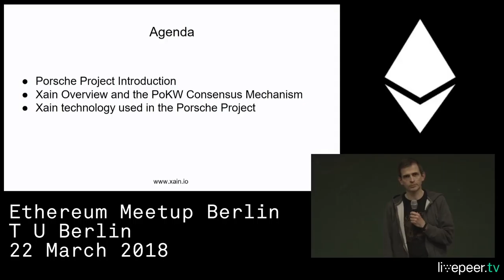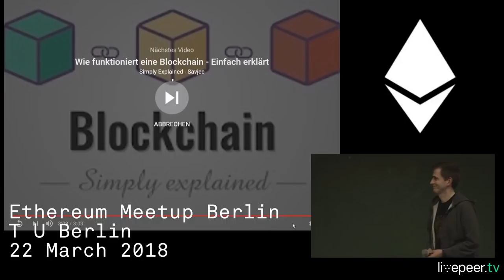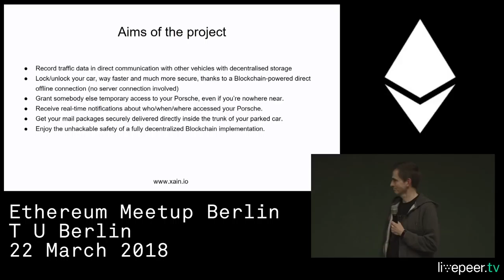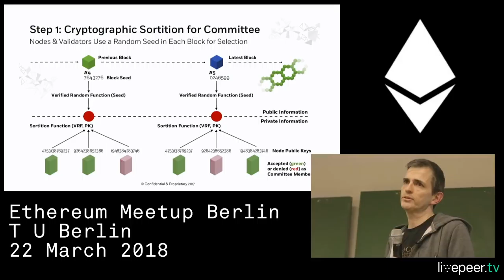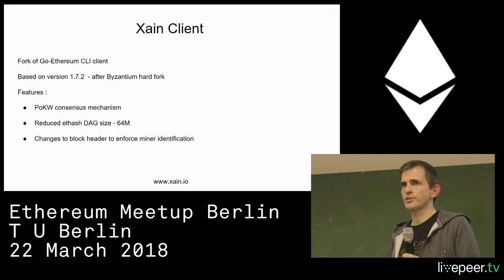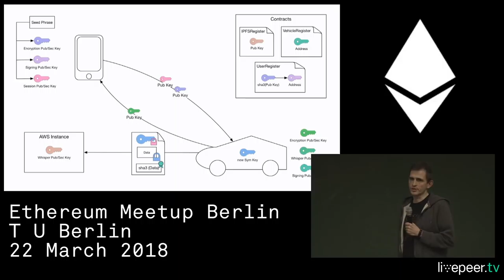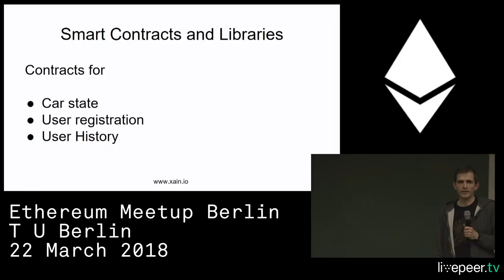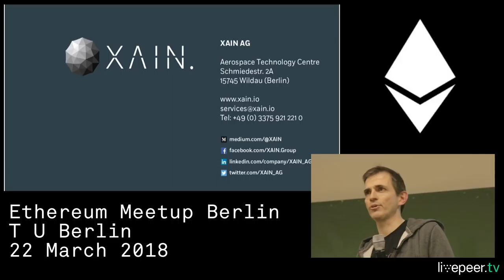XAIN's energy-efficient consensus mechanism PoKW implemented in a Porsche Panamera - Laurence Kirk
Recording by Livepeer.tv